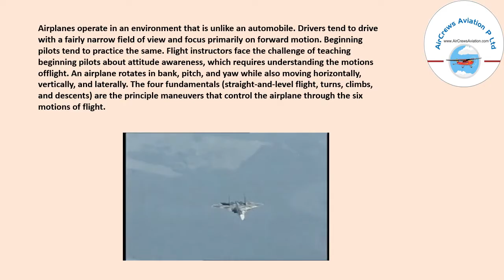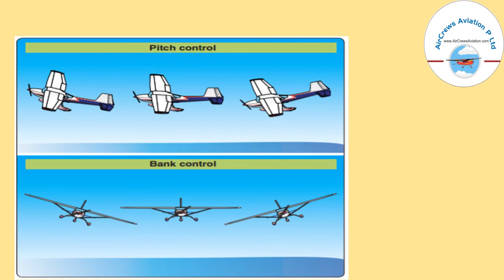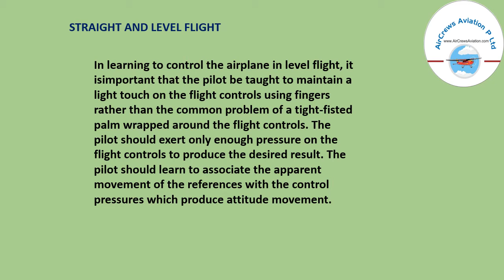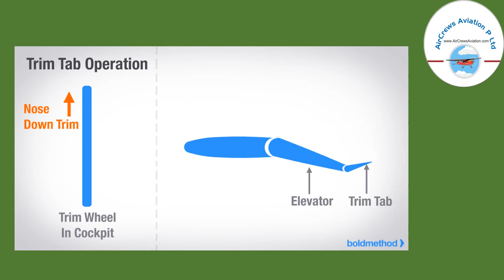Basic Flight Maneuvers 🛩️ 👩‍🔧 BY Manbir Kaur AeroEngineer 👮‍♀️AeroSpace Engineer ✈️ 👩‍🎓👩‍🎓👩‍🎓